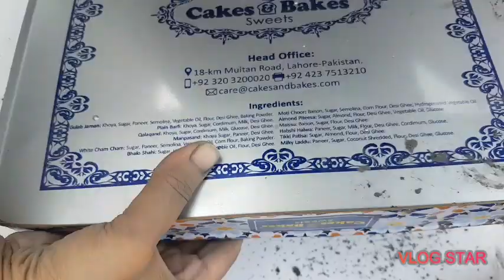ASMR:black dirt crumbling ,sifting on a white paper.